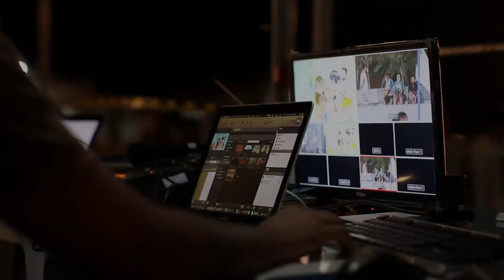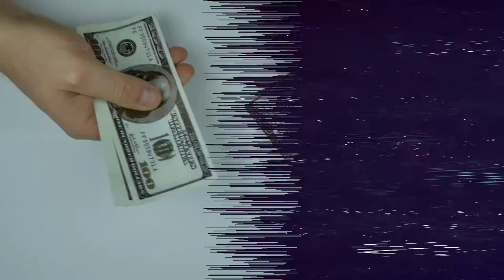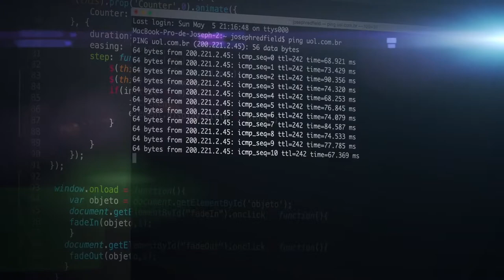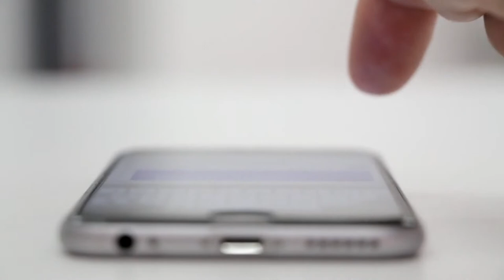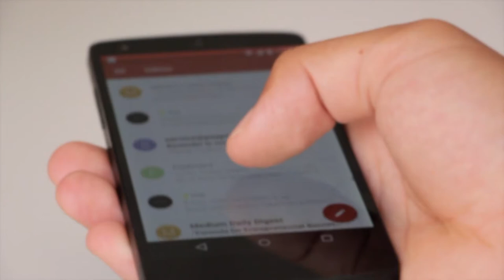Top 10 Young Entrepreneurs in India 2020 | Young Indian Entrepreneurs 2020 | Be Own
Top 10 Young Entrepreneurs in India 2020 | Young Indian Entrepreneurs 2020

Namaskar Dosto iis video me aap janenge India ke Top 10 Young Entrepreneurs ke baare me jinhone apne ek naye idea aur junoon ke sath bharat me naye naye startups ko suru kiya. Aaj yeh sabhi Young Entrepreneurs ke startups success huye hai inti kam umar me inn sabhi logo ek naye idea par kaam kiya aur bharat hi nahi balki aaj videsho me bhi apna naam banaya hai. Dosto aap sabhi Top 10 Young Entrepreneurs ki yeh video puri dekhiyega or video aapko kesi lagi comment box me jaroor bataeyega.